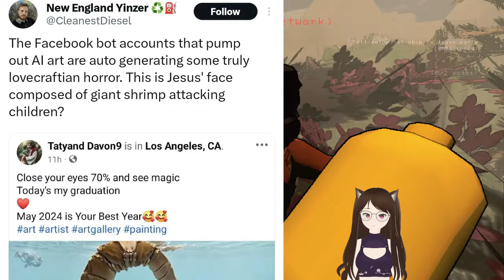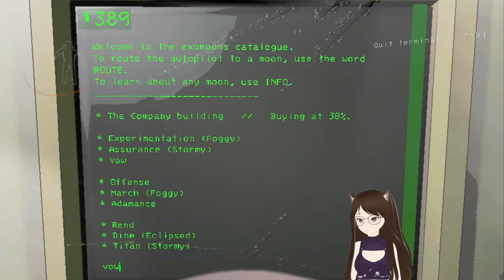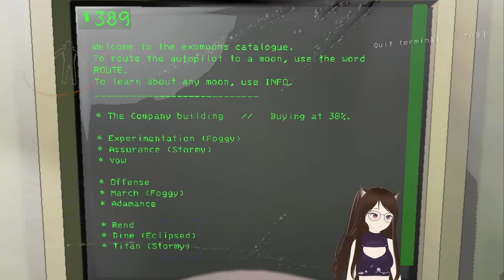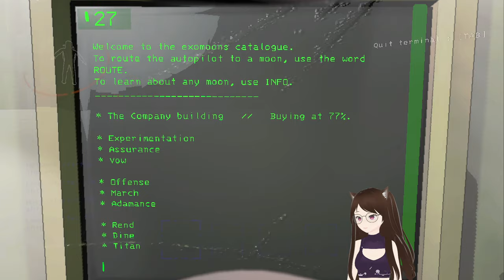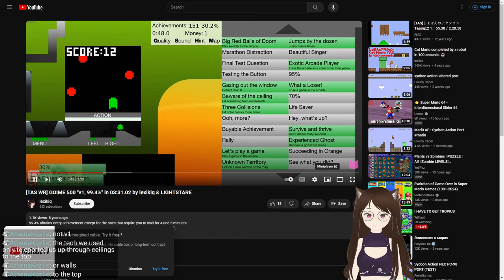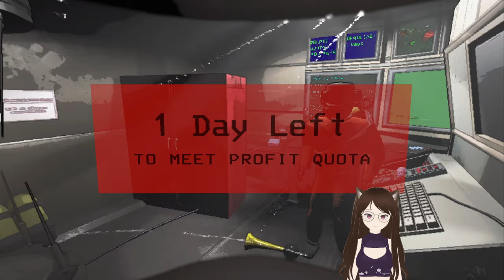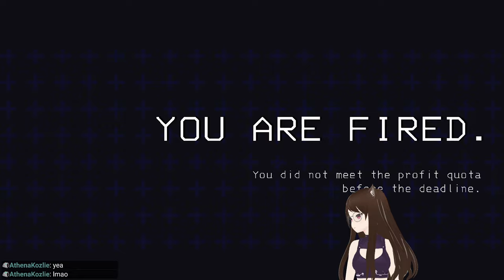Exploring the new Lethal Company update... [Apr 18, 2024]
In this stream I played the new Lethal Company v50 update with @HarktheHuman, @iMaCH, and @Network50.